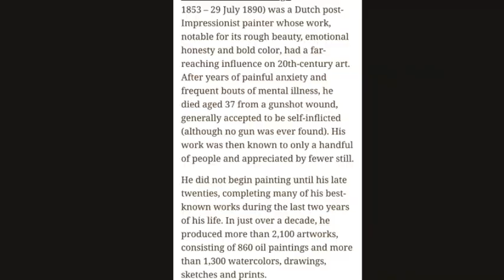Under the Hand of Van Gogh